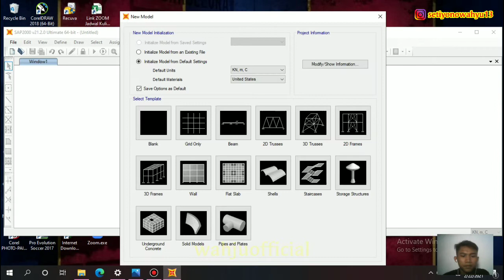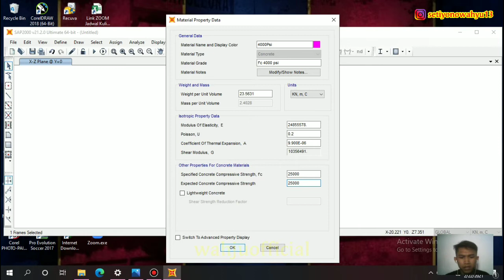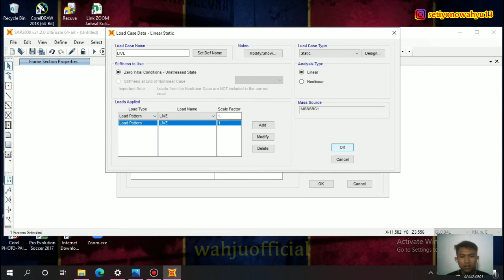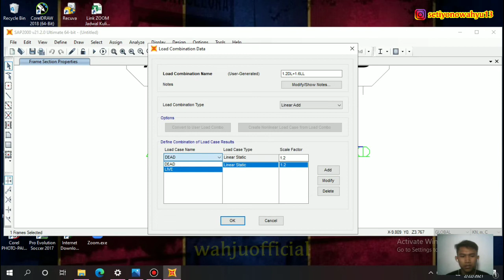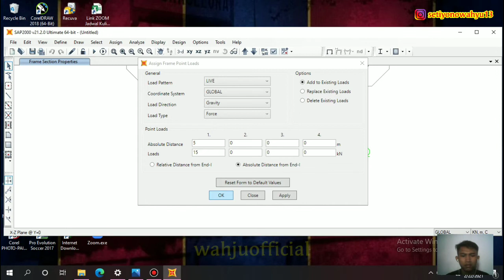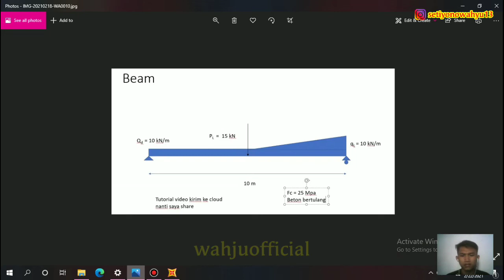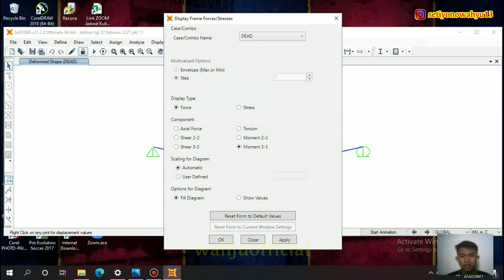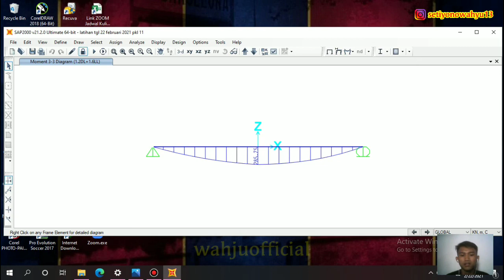How To Make and Analyze a Simple Beam with SAP2000 | TUTORIAL SAP2000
TUTORIAL SAP 2000 BY WAHJUOFFICIAL
How to make and analyze a simple beam with SAP2000. Aplikasi anak sipil dan struktur.

Matur nuwun wis nonton videoku.
Aja kelalen lurr diSUKREB, LEK, KOMEN, & SHERR. Polow mbarang akun media sosialku, kanggo kekancanan.

Purworejo, Jawa Tengah
SW ENTERTAINMENT